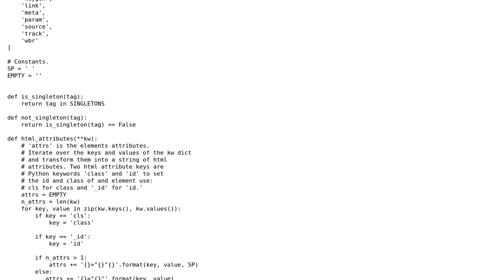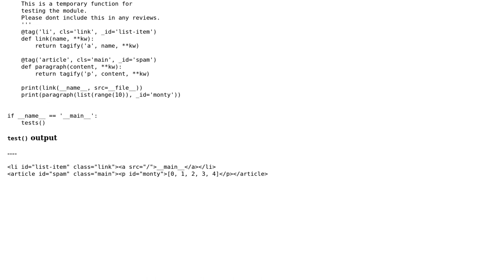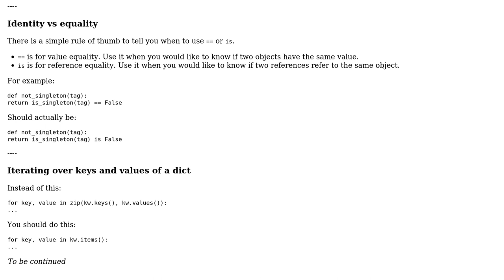Format python data structures in HTML no dependencies (2 Solutions!!)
Format python data structures in HTML no dependencies

With thanks & praise to God, and with thanks to the many people who have made this project possible! | Content (except music & images) licensed under CC BY-SA | Music | Images & others | With thanks to user Ricky Wilson user Oscar Smith user Grajdeanu Alex user Graipher and the Stack Exchange Network Trademarks are property of their respective owners. You are responsible for your own actions.